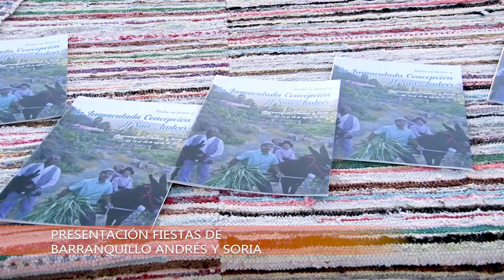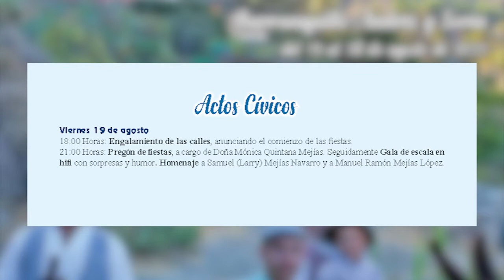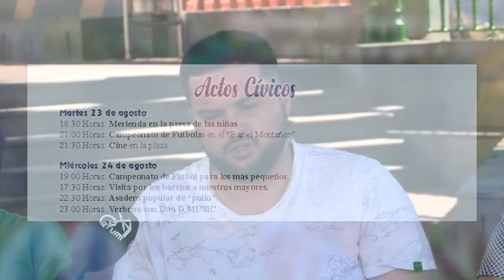PRESENTACIÓN FIESTAS BARRANQUILLO ANDRÉS Y SORIA